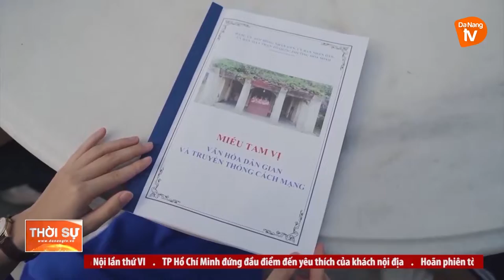LIÊN CHIỂU: TUYÊN TRUYỀN, QUẢNG BÁ ĐỊA CHỈ ĐỎ THÔNG QUA MÃ QR